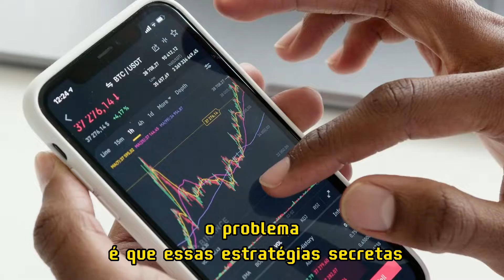COMO TER MUITO LUCRO COM PLR - KAYKY JANISZEWSKI | CORTES MKT DIGITAL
🔥Construa uma Renda de 2 a 10 mil Mensais🔥

00:00 Estratégia validada
00:23 Como ter um produto excelente e lucrar muito

Uma das coisas que mais diferencia de quem faz muito dinheiro é a margem de lucro, no mundo dos plrs, qual a melhor estratégia seguir para aumentar essa porcentagem?

Se agregou pro seu sucesso, se inscreve e curte 😁